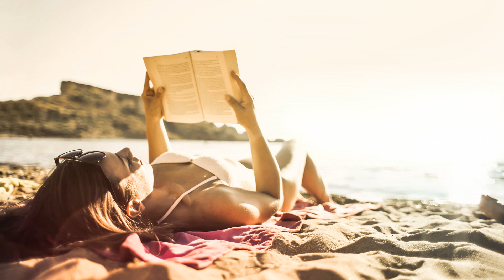Deep House Mega Hits, The Ultimate Collection for True Fans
Deephouse Playlist Mix made with Love by Miss Deep House Youtube Music Channel:
00:00:00  |  01. AvaRaz - See you Cry
00:02:46  |  02. Myla Harley - Old Vance
00:05:16  |  03. Bella Bely - Desire
00:07:59  |  04. Oliver Dam - Speed Me

We have best of tropical deep house music like 'AvaRaz See you Cry' for chillout lounge or any summer day of your life. In this summer mix we have also 'Myla Harley Old Vance', a vocal song extracted from a Mega Hit compilation of vocal deephouse. Even if you run, study, read a book this vocal deephouse bass boosted 'Desire' song can make you have very happy devine feeling about life. Theese first four tracks from this summer mix can be best for car music also, on a long ride, in your holiday at the Ibiza beach. The fourth vocal song of the deep chillout playlist mix is 'Speed Me' and have a very sweet vocal and is in tropical deep house music style of 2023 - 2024. Sometimes there are bass boosted or electro house music in the playlist mix.